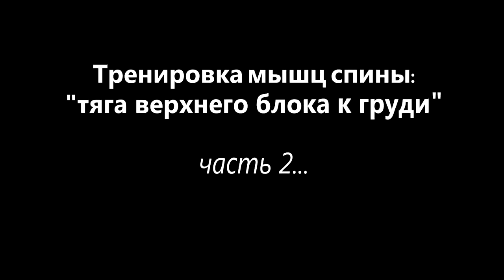Вертикальная тяга блока (на спину)